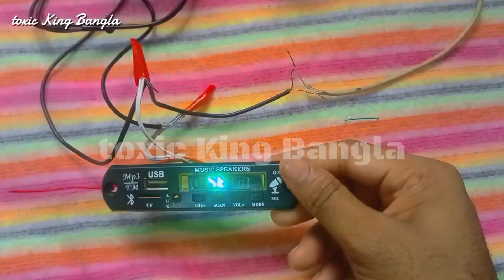মাত্র ২১০ টাকা একটি হোম থিয়েটার স্পিকার বক্স ২০২৪ matru 210 taka active home theatre speaker box 🇧🇩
toxic King Bangla dheke আপনাদের জন্য একটি ভিডিও নিয়ে আসলাম

এই ভিডিওটা যদি আপনাদের কাছে ভালো লেগে থাকে তাহলে অবশ্যই কমেন্ট করবেন কি রকম লেগেছে সেটা বলতে বলবেন না ভালো লাগলে লাইক দিবেন ও ভালো না লাগলে দিবেন